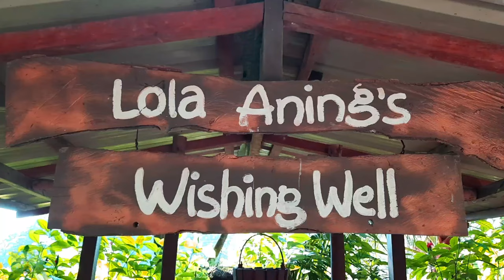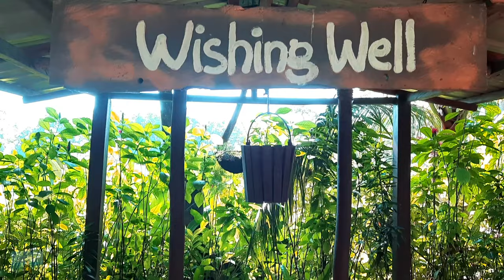Wow Tagum City 2022 (4K UHD) | Notify Trends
WARNING: Please don't download this video and re-upload to your own channel, account or Facebook page. Please ask for our permission first.